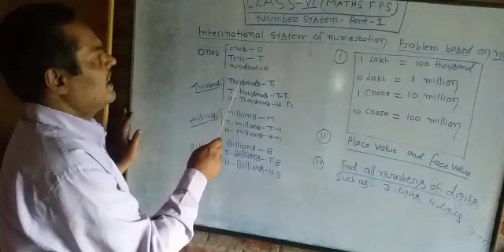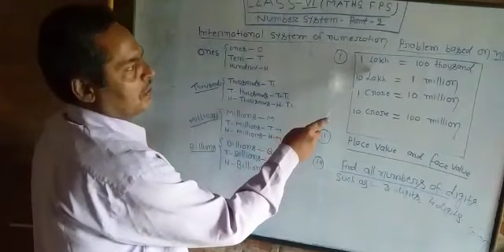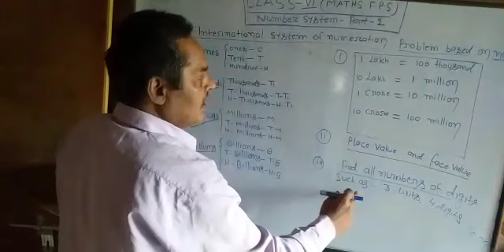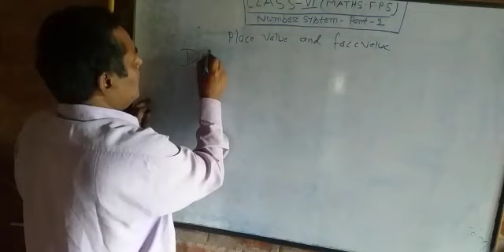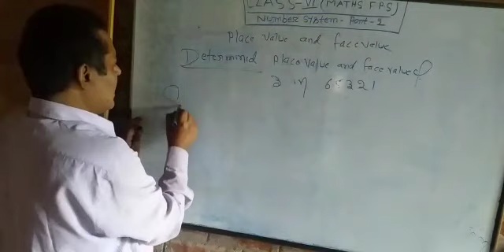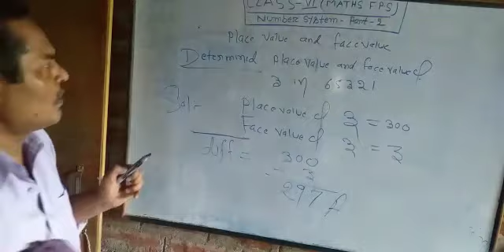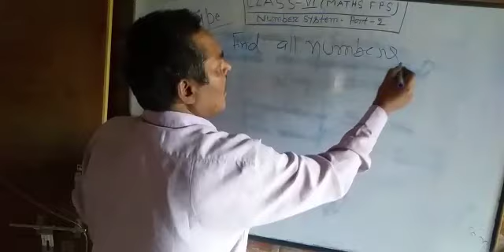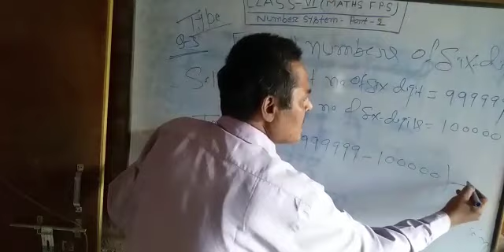Math- Class VI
Number system by Tuntun sir